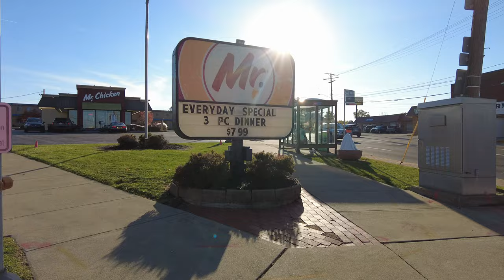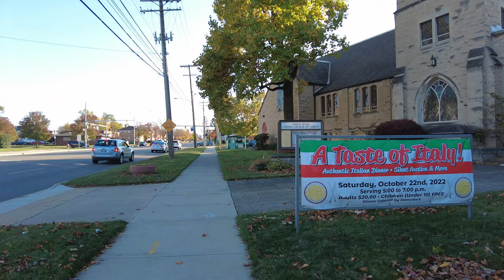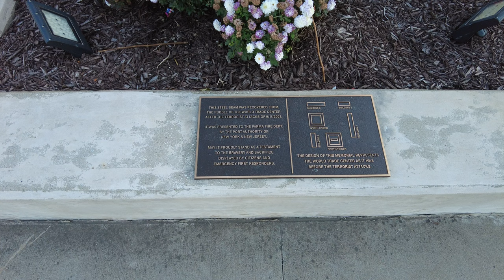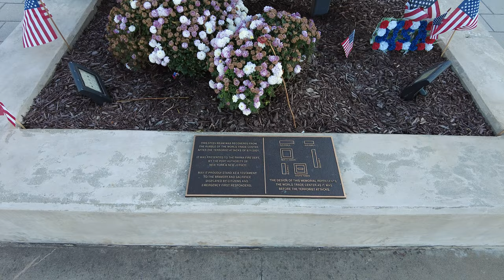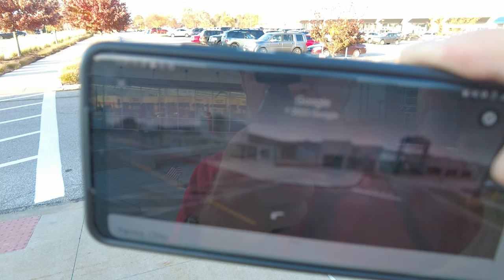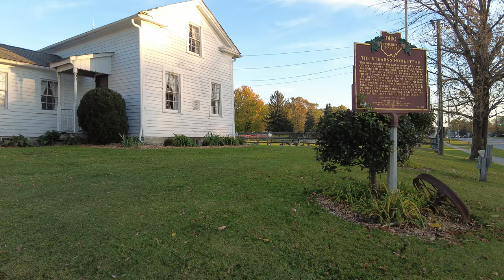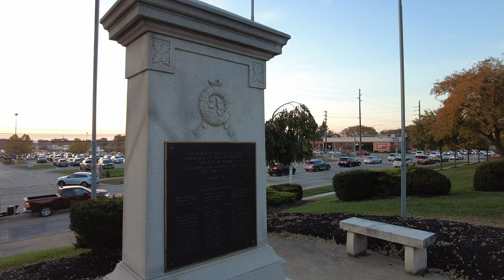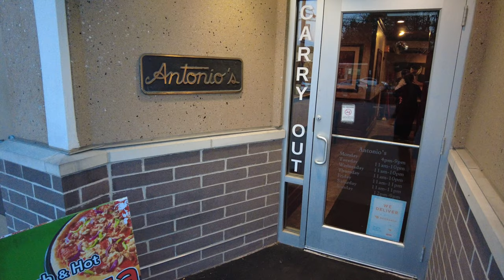Exploring Parma, OH - Ridge Road, the Old Parmatown Mall, and Other Memories (October 22, 2022)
In Part 2, I begin at the intersection of Pearl Road and Ridge Road, and ride my bicycle down Ridge Road until I get to The Shoppes at Parma (formerly Parmatown Mall). I talked about a lot of memories, including the former Parma Movie Theater, what I remember of the mall, getting pizza at Antonio's, the Parma Library, and more. I also saw a 9/11 memorial that I didn't know was there.